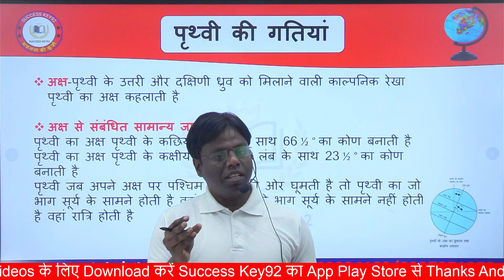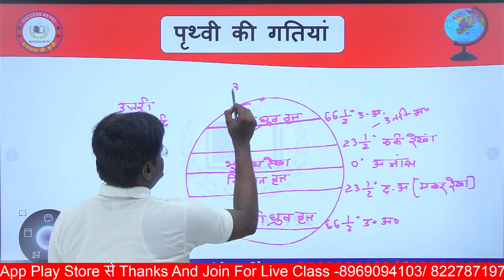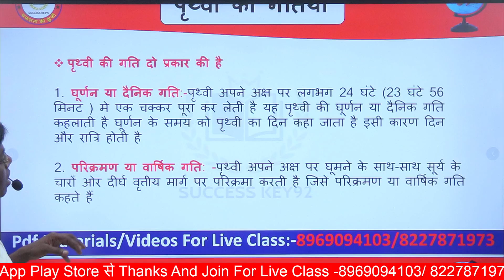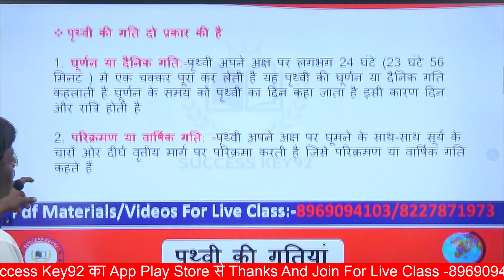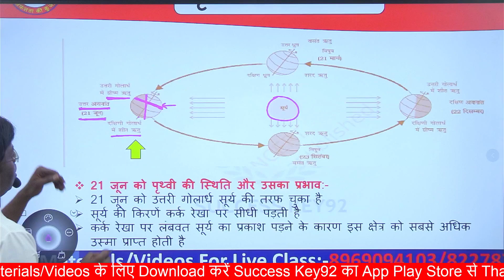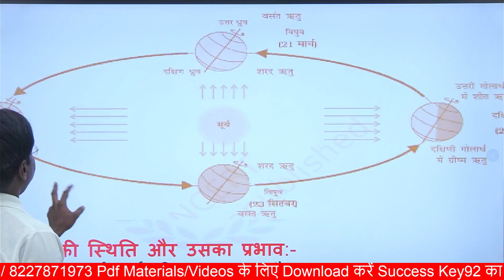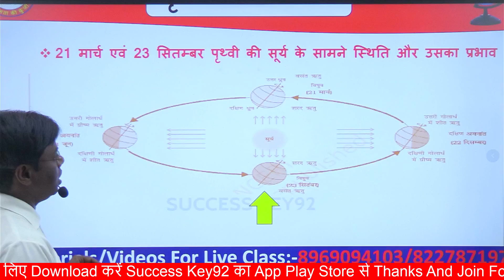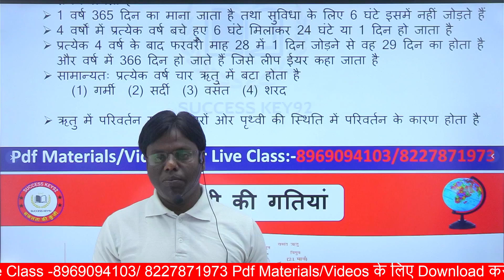Indian Geography(भारत का भूगोल)NCERT किताबों का निचोड़ (सबसे महत्त्वपूर्ण तथ्य)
Indian Geography (भारत का भूगोल)दक्षता परीक्षा और प्रधान शिक्षक परीक्षा 2023 के लिए EVS का सबसे महत्त्वपूर्ण चैप्टर